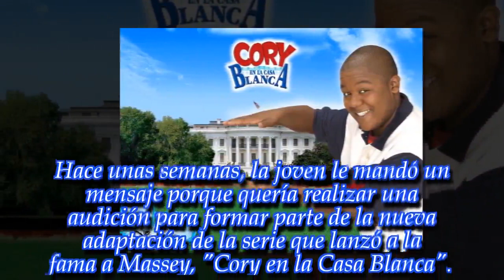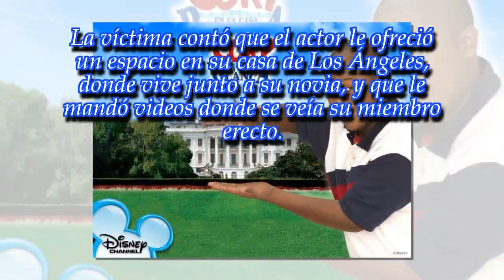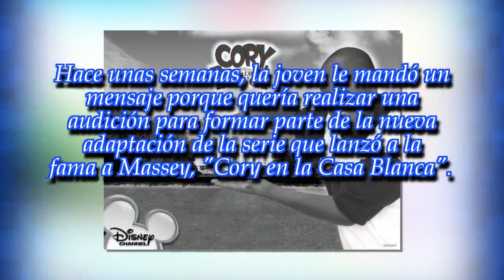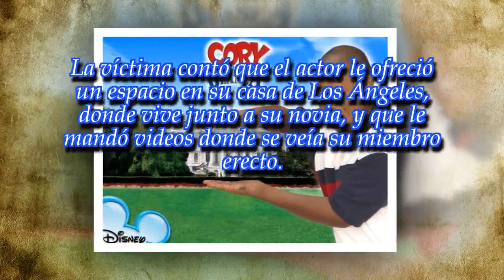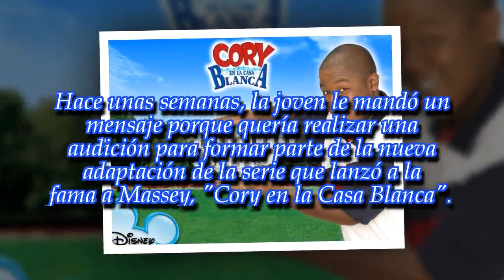Denunciaron a una estrella de Disney Channel por enviar videos sexuales a una menor de edad